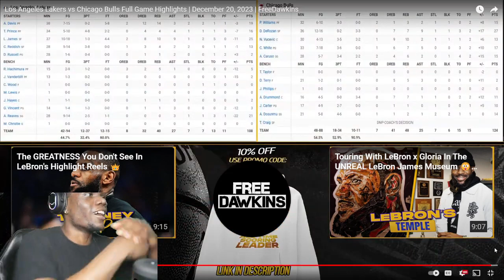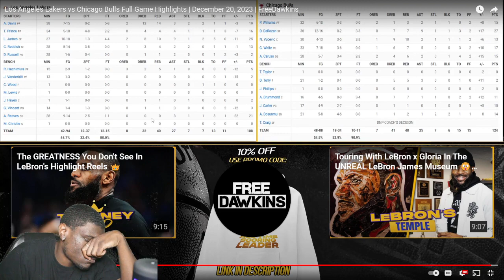LAKERS Vs BULLS | Fresh REACTION !!! | Dec 20’23 | GET DLO TF OUTTA HERE!!AND DARVIN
BRO DLO YOUR DONE IM TIRED OF YOU

PLAY CHRISTIAN WOOD PLSSSSSS

HOPE YALL ENJOYED, Stay Safe, And Stay Real, Love🖤👊🏿